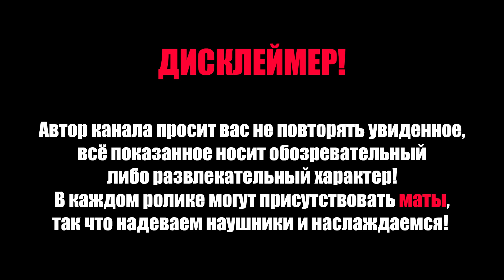ФУЛЛ СТЕЙДЖ CADILLAC CTS-V! | МТА ПРОВИНЦИЯ | ОБЗОР.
❗Играю на 4-5 серверах
💲Промо-код при регистрации: Kashalot
💲Нажимай кнопку "M" -  Реферальная система
💲С промиком ты получаешь скидку 20% на покупку квартиры или 25% на машину до 700к

mta: province, gta Провинция, mta, roleplay, province, gta province, МТА Провинция бета 0.1.8, mta province beta 0.1.8, mta province 0.1.8, gta san andreas, mta province как установить, mta province как быстро заработать, КАК СКЫРТЬСЯ ОТ ПОГОНИ, погоня в mta province